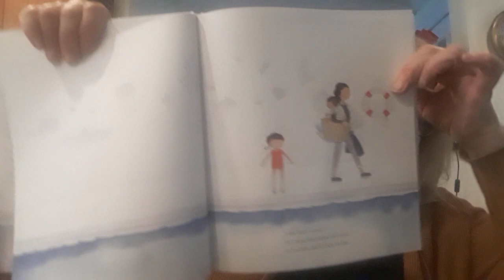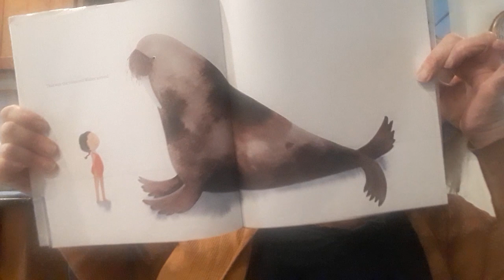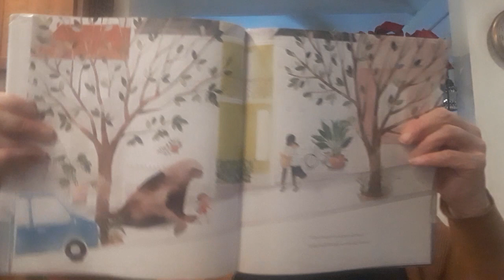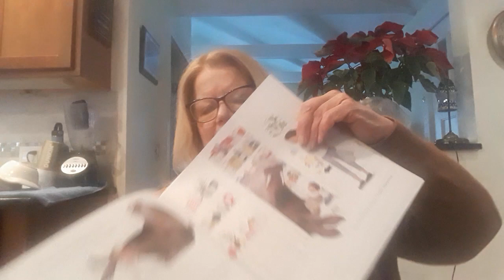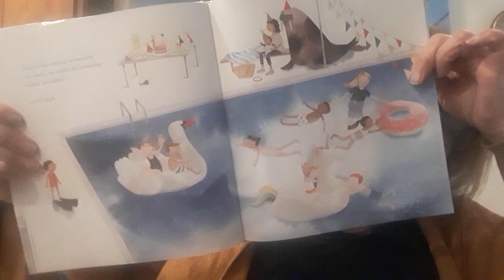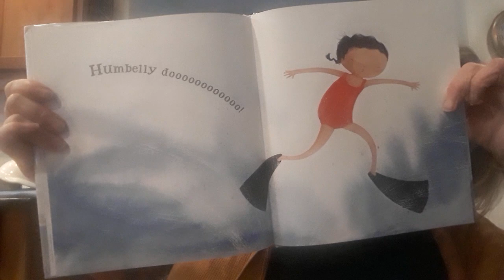Lottie and Walter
Lottie had a secret that no one knew about.  There was a shark in the swimming pool where she took her swimming lessons.  Her mom and baby brother would accompany her to the lessons,  but as she got to the edge of the pool she could see a shark swimming around at the bottom of the deep end and she couldn't go in.  One lesson peering into the water, a giant (imaginary) walrus named Walter joined her and gave her courage to face everything in her young life, including swim lessons.